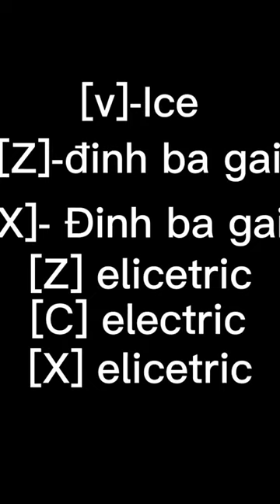Combo Trái Băng những bạn mới tập săn bounty đây!